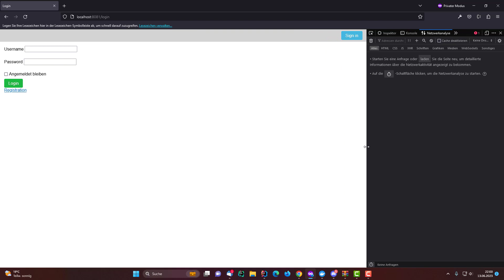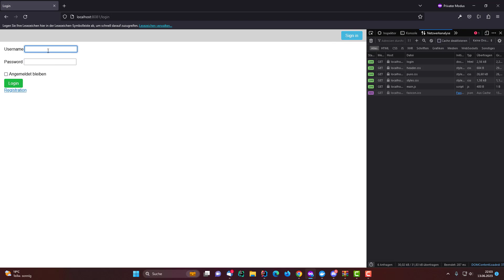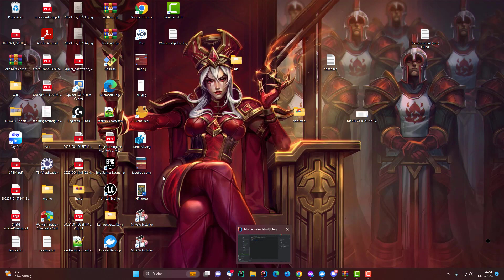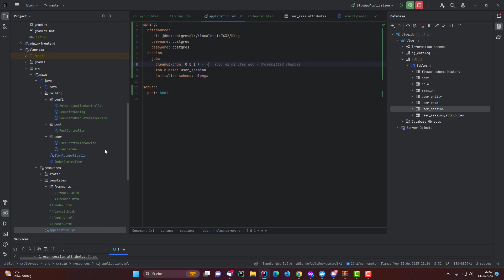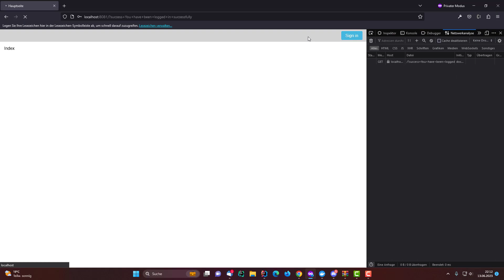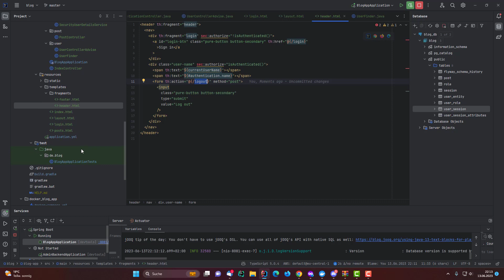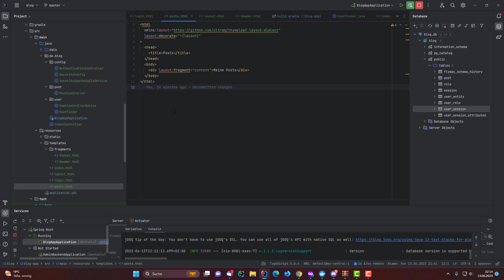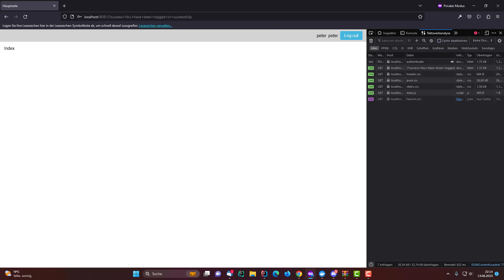Spring Boot Authentication and Sessionmanagement with Spring Security and Thymeleaf